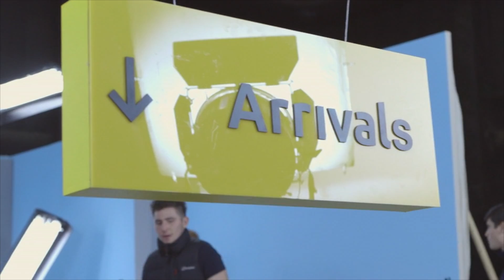Behind the Scenes with Remote Goat - Childs Play